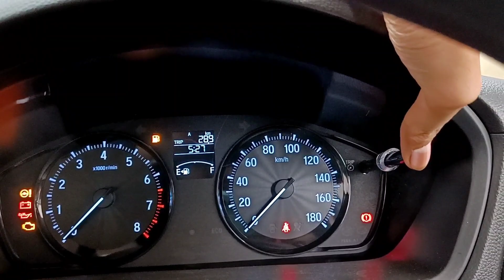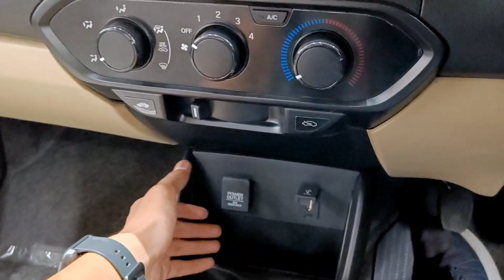Base Model में इतने सारे Features ❤ !! Honda Amaze S Petrol Manual || Value For Money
Special Thanx To:
ARACELI HONDA
Lalbagh Lucknow(U.P.),

India Mr. Abhitaab
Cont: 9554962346